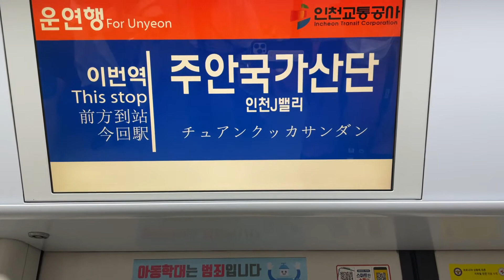2021.08.29 인천2호선 주안국가산단역 도착 안내방송 동영상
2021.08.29 인천2호선 주안국가산단역 도착 안내방송 동영상